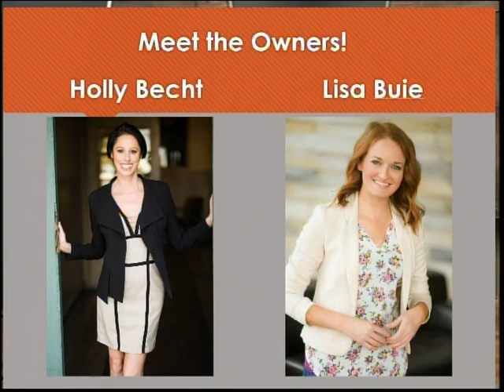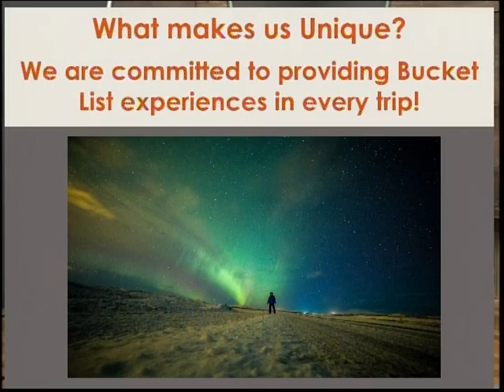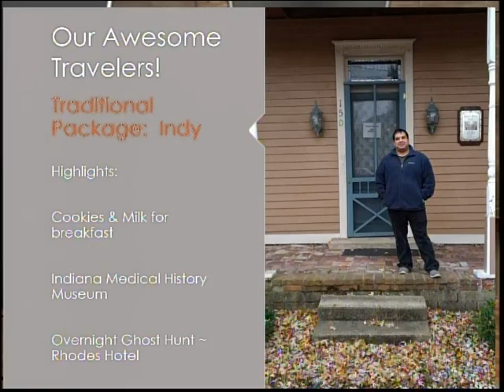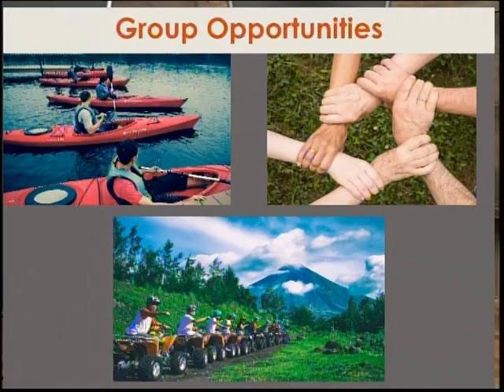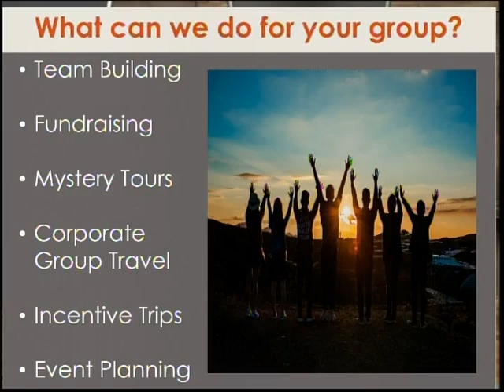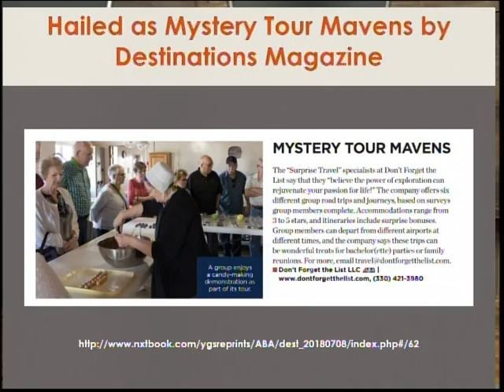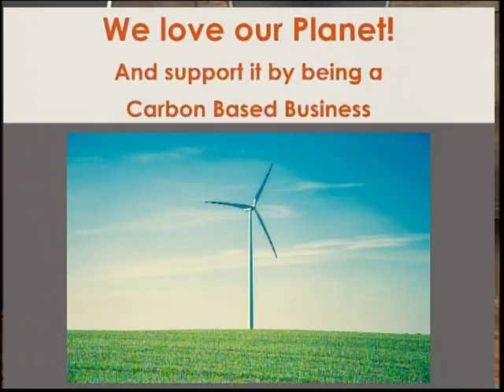Your Miracle Resource: Lisa Buie & Holly Becht from "Don't Forget the List"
Miracle Resources is an award-winning full-service marketing, public relations & training firm that builds brands from the inside out and increases revenue and awareness. Founded by Katherine Miracle MBA, Miracle Resources has provided corporate training since 2003.  Brand + Team= Revenue is a national training program with certified trainers in every state that work with teams to build their brand, and their team and increase revenue.  Our trainers are selected based on their exceptional experience and ability to work with teams.

Miracle Resources, LLC is a marketing firm that provides consulting, training, and success coaching for businesses and non-profits. Miracle Resources consultants specialize in the areas of advertising/ branding, public relations, marketing, and revenue development.

Our team works with your team to increase revenue and awareness. Our focus is to build marketing from the inside out through internal marketing. Our expertise is in the areas of revenue development, marketing, advertising, branding, public relations, and professional development.

Miracle Resources
565 Wolf Ledges Pkwy

WCTV
619 School Dr. Wadsworth, OH 44281